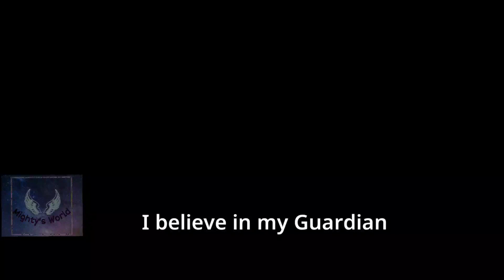Guardian Tales | Korea (Eng) - Nightmare World 10-6.